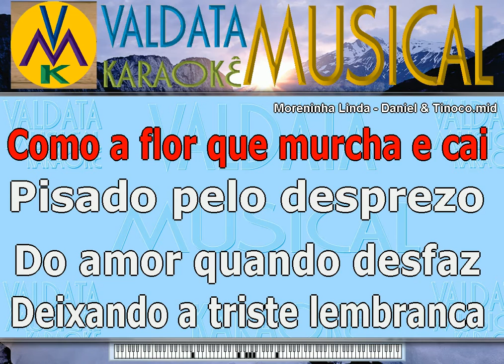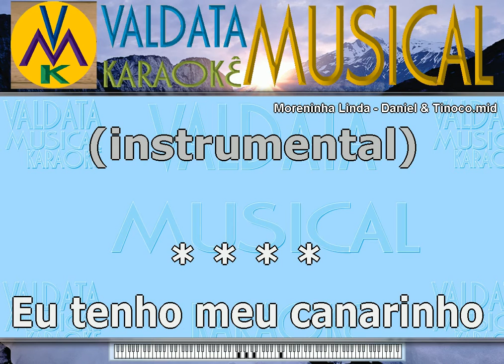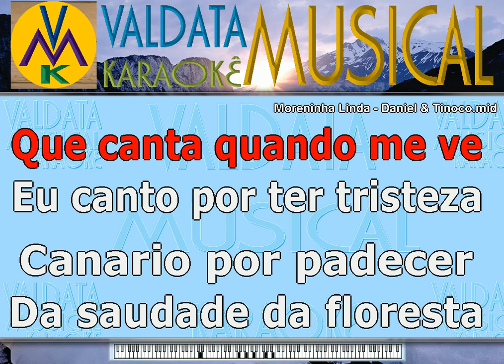Moreninha Linda Daniel & Tinoco Karaoke